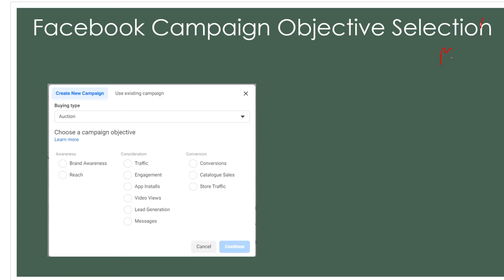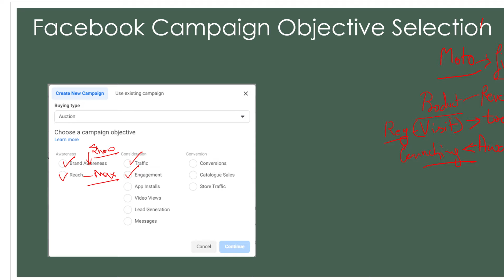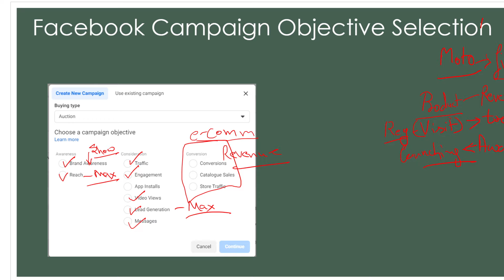Facebook Campaign Objective Selection | Mahesh Prakash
Create your facebook campaign with full understanding, get more refined knowledge about facebook ads with me Digital Marketer Mahesh Prakash.